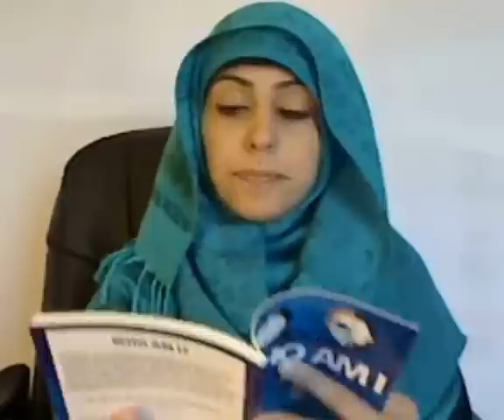Who Am I -Zohra Sarwari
Visit this website to get free quotes, inspirational stories, newsletter and much more inspirational stuff. In this video Zohra Sarwari an established author, international speaker and business coach is talking about her book "Who Am I?" written about figuring out your identity. Here she is reading an excerpt from the first chapter of the book.